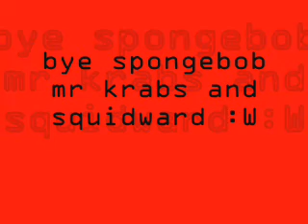spongebob disco version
here you see spongebob mr krabs and squidward dancing  but they got hit by the ion cannon from c&c3 xD